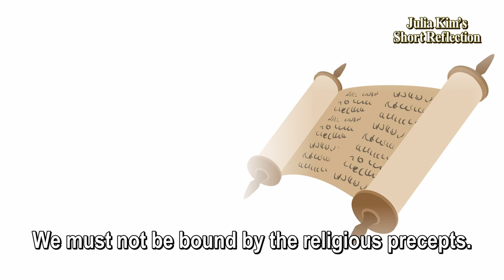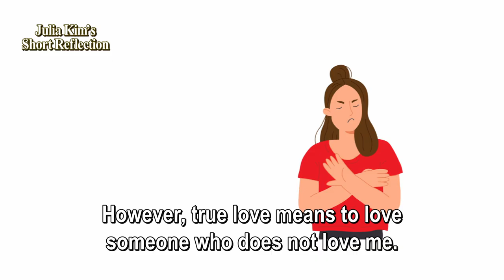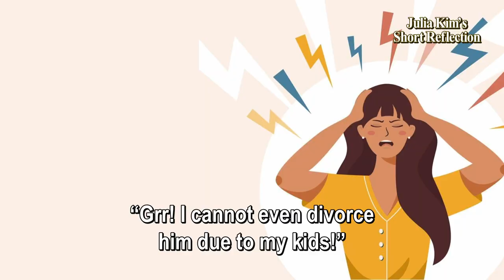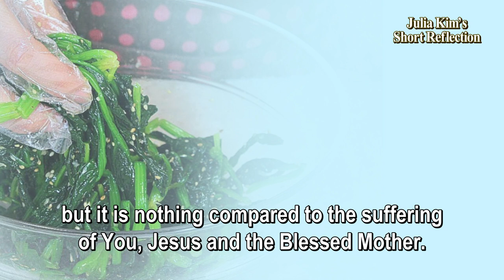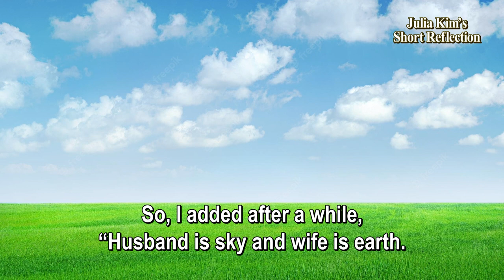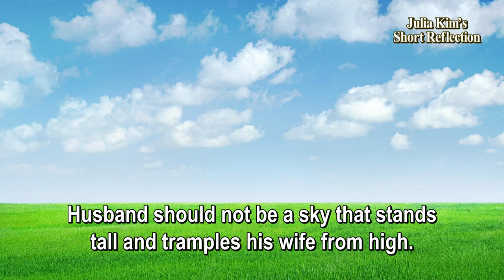[Short Reflection] Difference between true Offering Up and endurance (Julia Kim of Naju)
Suppose one’s husband has an affair. “Honey, how hard it must have been! How much toil it must have been for you to take care of two women since taking care of just one is hard enough! Honey, please lay down. I will give you a massage. How much you must have exhausted your virility while consuming it for two women, instead of one! Let’s go to buy some restorative herbal medicine for you.” How can someone say this without shedding tears!